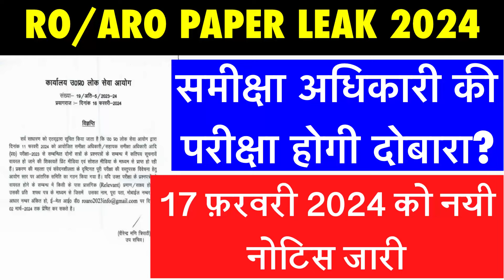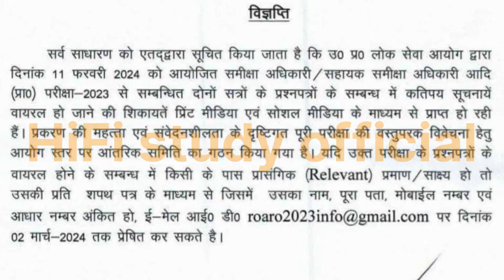UP RO/ARO Paper Leak 2024 | परीक्षा होगी दोबारा?